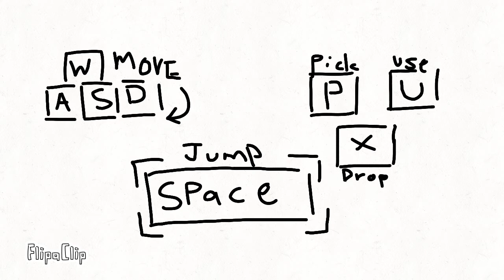The Quest (WARNING:It may include cringe noise)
Cast

All its Me

Animator Hirix